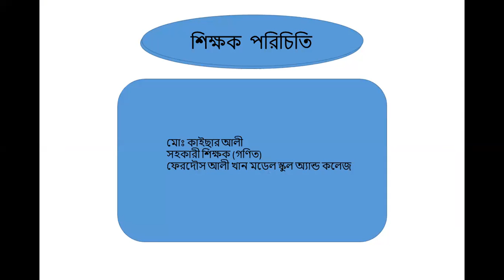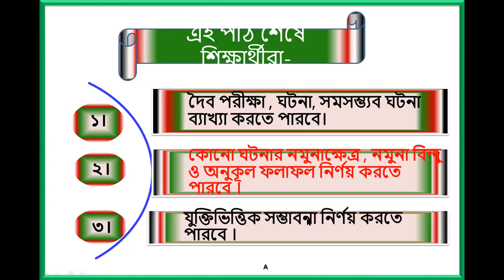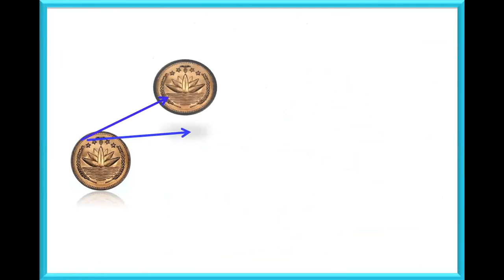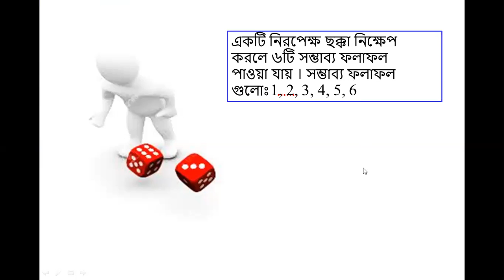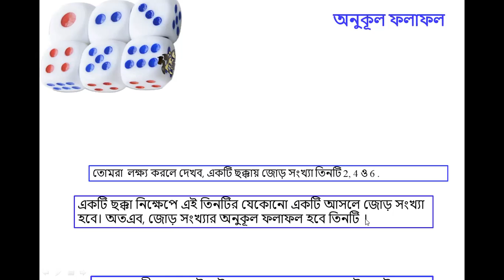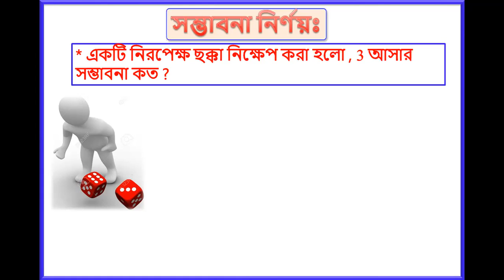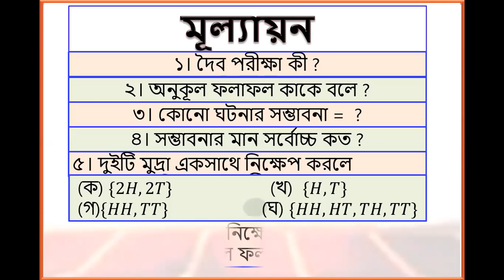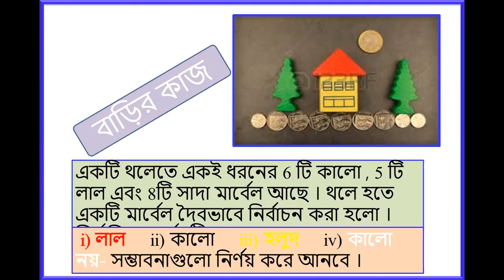শ্রেণি নবম , বিষয় উচ্চতর গণিত১৪, মোঃ কায়সার আলী ,২৯ ৬ ২০